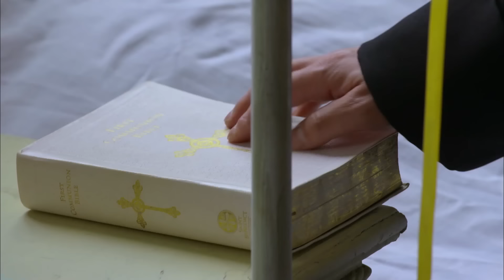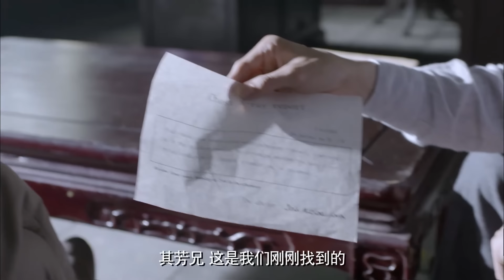【电视剧全集】迷局博弈 29丨留洋富少#黄宗泽 归国前夕父亲遭暗杀，回国后步步破除对手设下的圈套，寻找最后的真相#好剧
正版授权，盗版必究
该剧讲述了在英国留学的杨金邦，由于父亲被人谋杀而返回国内，开办了一家侦探所，破获了一系列案件。